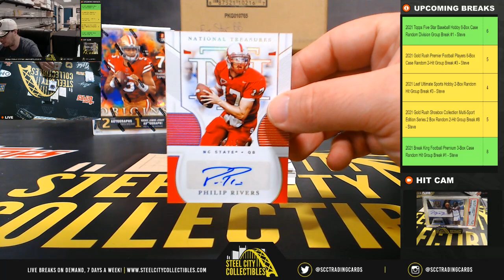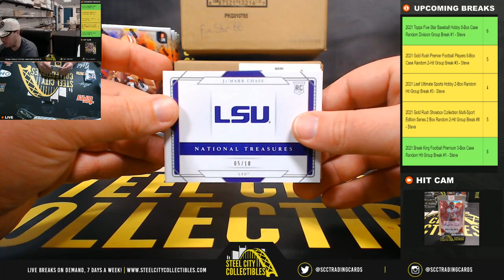2021 Panini National Treasures Collegiate Football Hobby Box Personal Break - Eric